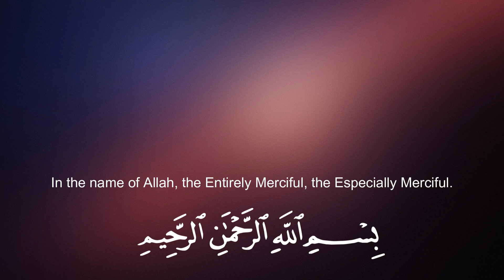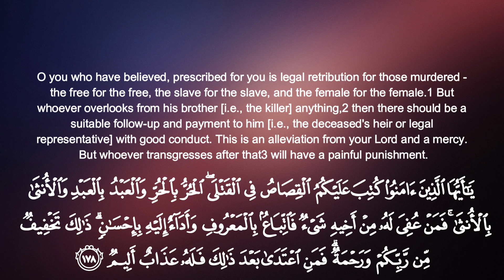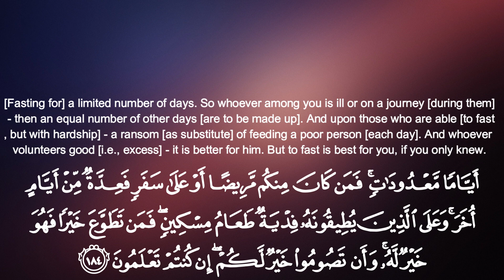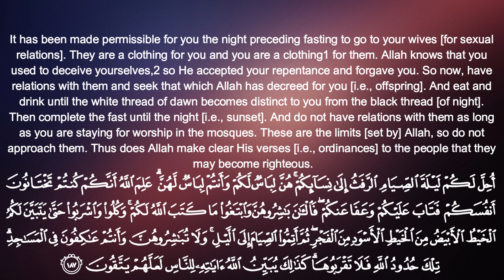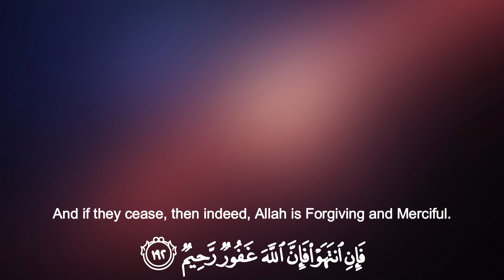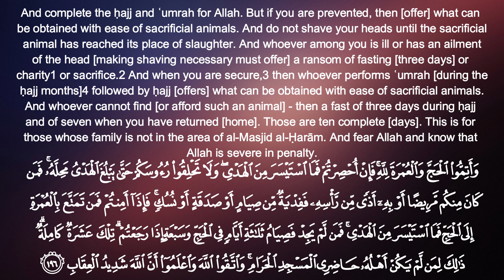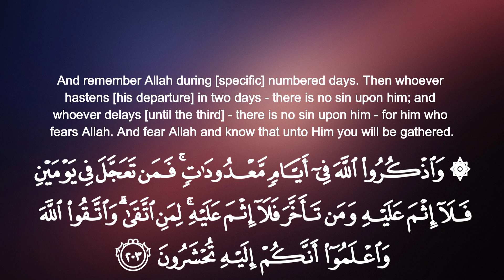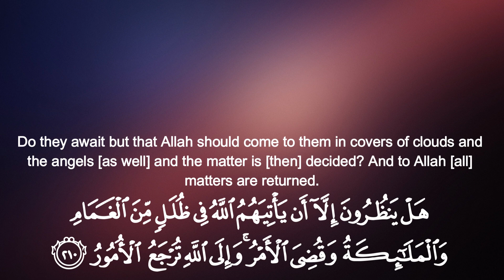Surah Al-Baqarah | Verse 177 To 210 | سورۃالبقرۃ | Beautiful Quran Recitation | By.Shaikh Abdul Aziz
urdu bayan Surah Al-Baqarah || Verse 177 To 210 || سورۃالبقرۃ || Beautiful Quran Recitation || By.Shaikh Abdul Aziz